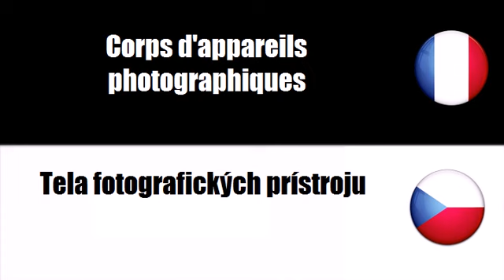Francouzský slovník # Téma = Fotografické vybavení